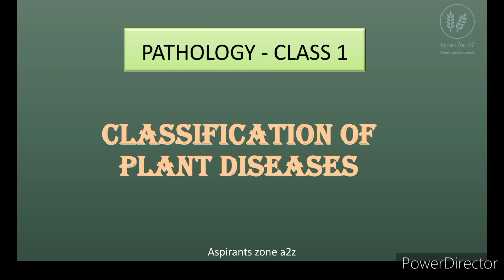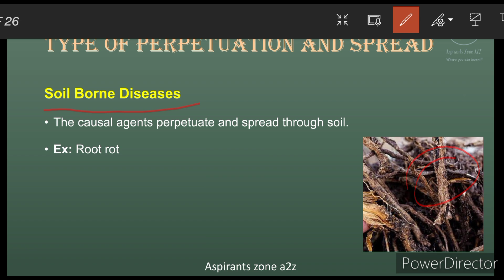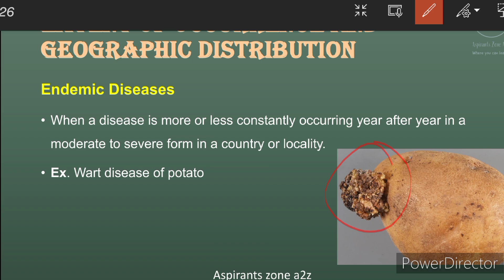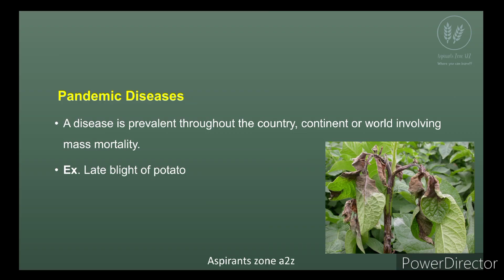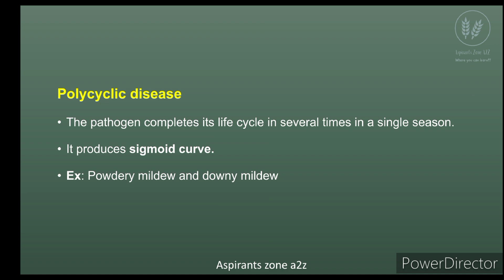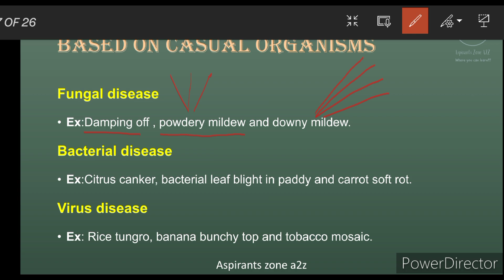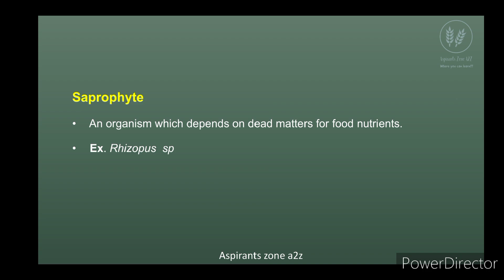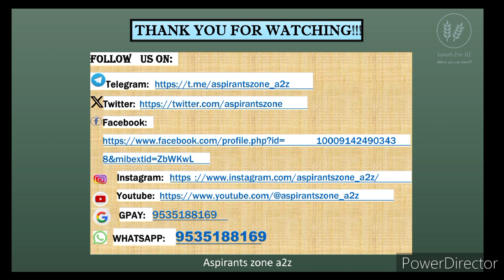Class 1 | 🔥 🔥 Pathology |📌 Classification of plant diseases | Tamil | A2Z I IBPS AFO/SO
SUBJECTS TO BE COVERED In TAMIL:
📌Agriculture
📌Spacing ,Time of sowing, seed rate
📌Horticulture
📌Varieties important only
📌Lac culture
📌Sericulture
📌Apicultue
📌Pig husbandry
📌Agriculture engineering
📌Plant breeding and genetics
📌Plant physiology
📌Entomology
📌Pathology
📌Different Diseases
📌Soil resources
📌Indian soil

Aspirantszone_a2z
Saikumar S